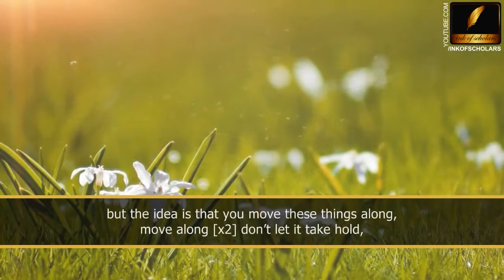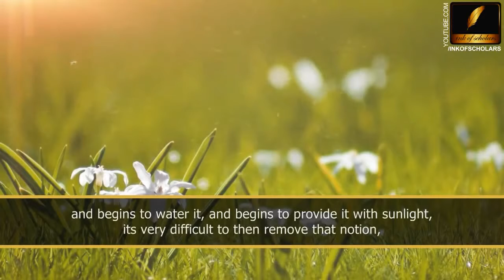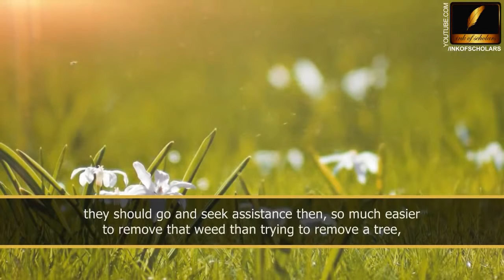I Have Bad Thoughts - Is It Too Late - Talash Peace